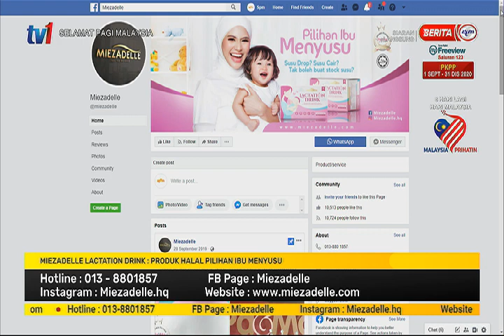8 SEPT 2020-SPM-MIEZADELLE LACTATION DRINK-PRODUK HALAL PILIHAN IBU MENYUSU